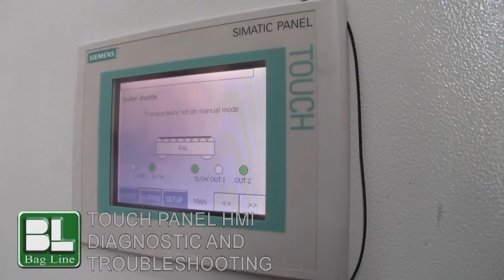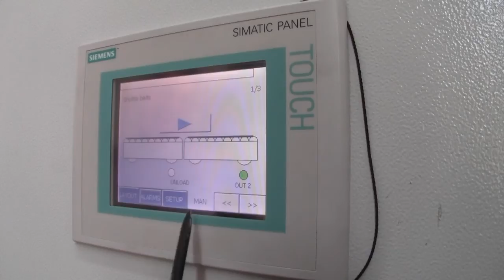Shuttle Conveyor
Shuttle Conveyor with despatching system with operator control safety system (no needs of safety fences and gates).
Suitable for stacked empty pallets, big bags (FIBC), full pallets.